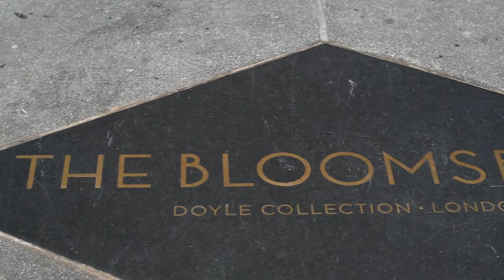Dr JOHN DEMARTINI: Achieve the extraordinary through the Breakthrough Experience | Values Process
Today I’m live from the Bloomsbury hotel and feeling very excited as my guest has truly changed my life.

Dr. John Demartini has been described as one of the greatest minds and illuminating teachers on the planet by Rhonda Byrne.

He is a world-renowned specialist in human behaviour, the lead author of over 40 books, and was featured in the iconic film The Secret.

John has studied over 30,000 books.  He travels the world speaking on stages 365 days of the year, delivering his life-changing programs including The Breakthrough Experience.

His Values Process can help you determine your true purpose and guide you to living the life you are here to lead.

Dr John Demartini discusses the transcendental mind and what you can do to break through to experience this life transforming state. Gain a deeper understanding of the two types of feelings humans experience and what the transcendental mind truly is. Accessing the transcendental mind is the source of purpose, power and meaning.

The Breakthrough Experience® is Dr John Demartini’s world renowned two-day seminar which has been presented in over 60 countries around the world

Get daily teachings and inspirations from Dr. John Demartini on Facebook